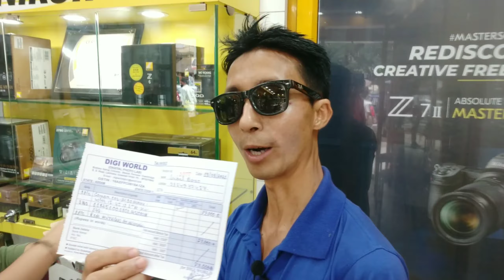CANON M50 MARK II MIRRORLESS CAMERA AND RODE WIRELESS MICROPHONE AT GUWAHATI LAKTOKIA ON 18-08-2021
CANON M50 MARK II MIRRORLESS CAMERA AND RODE WIRELESS MICROPHONE PURCHASED AT GUWAHATI LAKTOKIA ON 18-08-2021

WITH ME MR SANGKAR DEKA

AFTER A LONG TIME MY DREAM COMES TRUE

             "DENGKHW FAGLA"

I NEED SUPPORT FROM ALL OF YOU

YOU ARE THE PERSON WHO CAN HELP ME WITH YOUR SUPPORT TO GROW MY CHANNEL QUICK

ALSO DON'T FORGET TO CLICK ON THE🔔 BELL ICON FOR MORE UPDATE

THANK YOU THANKS A LOT

COPYING, RE-RECORDING OR RE-PRODUCING ANY PART OF THIS VIDEO AUDIO AND VISUAL IN  ANY OTHER CHANNELS WITHOUT PRIOR PERMISSION IS STRICTLY PROHIBITED.

                  "BODOSA PRODUCTION"